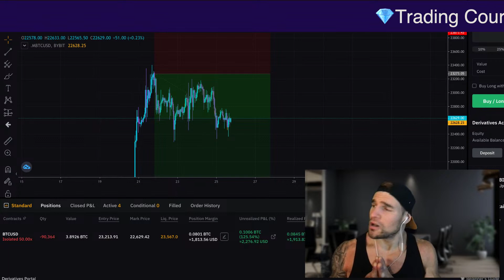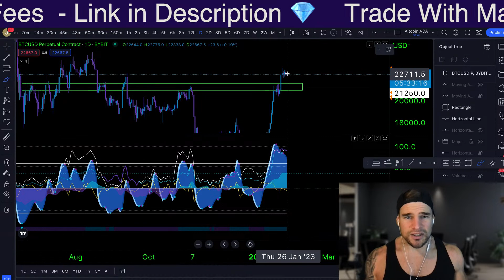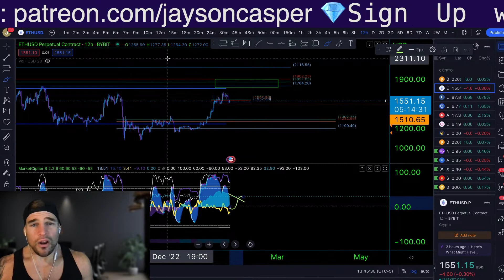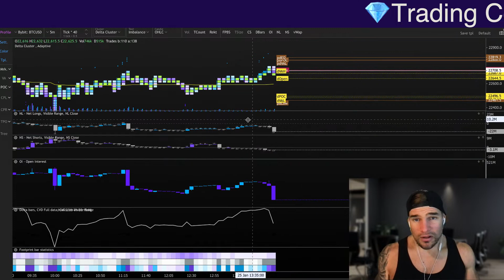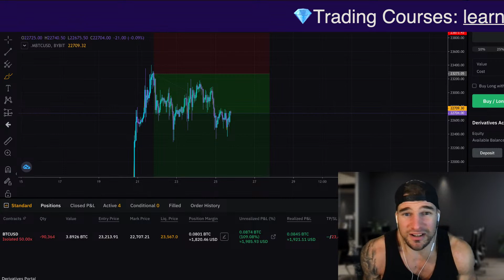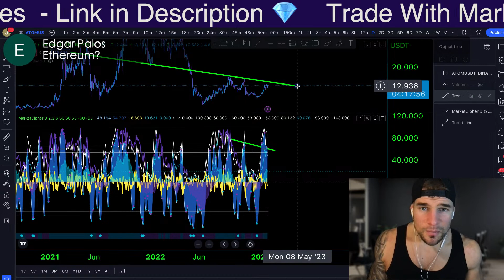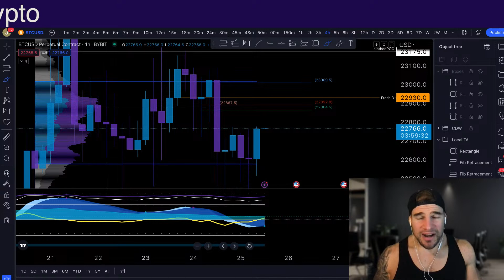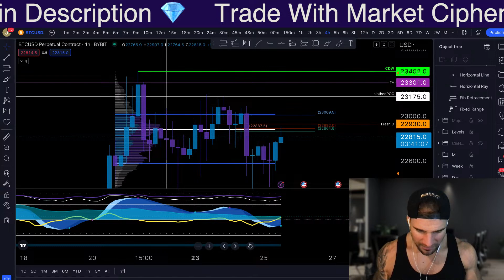🔴 LIVE - TRADING & LOOKING FOR ENTRIES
Experience the excitement of live crypto trading with real-time updates on the latest bitcoin and altcoin prices. Learn from Jayson as he is going over real crypto trading tips and strategies, and get access to cutting-edge crypto trading software and platforms. Join our vibrant community of fellow traders and take your crypto trading skills to the next level.

**Best Exchanges & Indicators 2022**